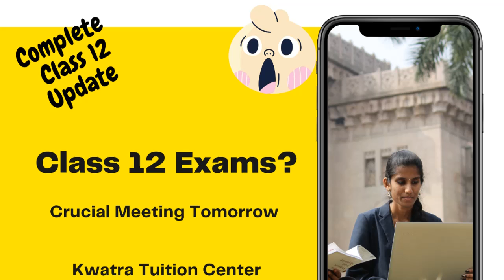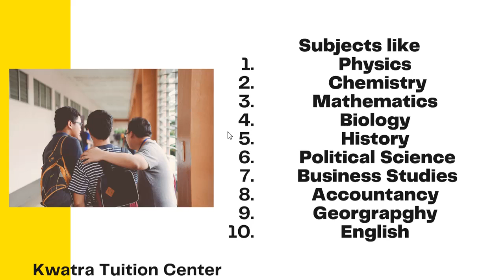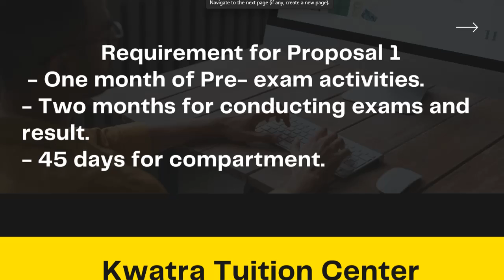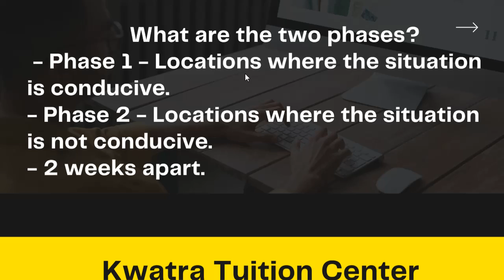Class 12 Exam update|| Latest update for Class 12